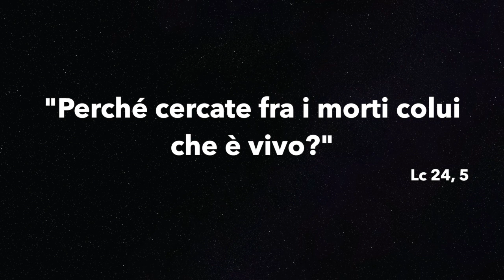TRIDUO inside: Sabato Santo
Sabato Santo è il giorno del silenzio, il silenzio della sepoltura, della morte… un silenzio che sboccerà durante la notte nella gioia della resurrezione!
In questo giorno la canzone che ci accompagna è “Lo chiederemo agli alberi”, perché dagli alberi, ci suggerisce Simone Cristicchi, possiamo imparare ad attendere la primavera, ad abitare la rinascita…
Buona Pasqua a ciascuno!

Vi invitiamo ad unirvi alla preghiera a partire dalle indicazioni che la Diocesi di Vicenza ha messo a disposizione!